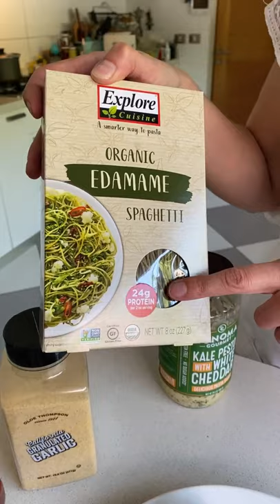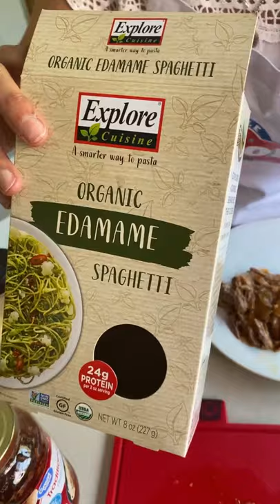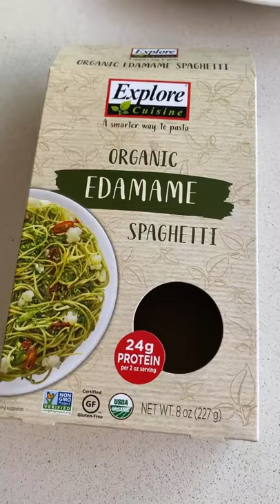Pulled Pork con pasta al Pesto de Kale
¿Te perdiste el último live de @polinenlacocina? ¡No te preocupes! Nosotros lo traemos de vuelta para que no te pierdas nada, absolutamente nada, de esta rica y novedosa preparación 🙌

Conoce recetasamericanas , superalimentos , concursos y más en nuestras redes 📌